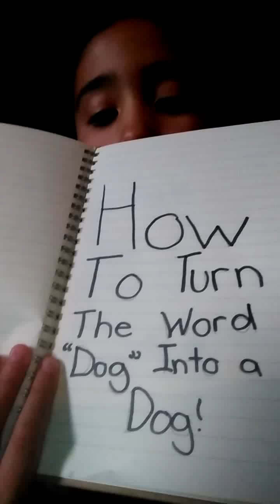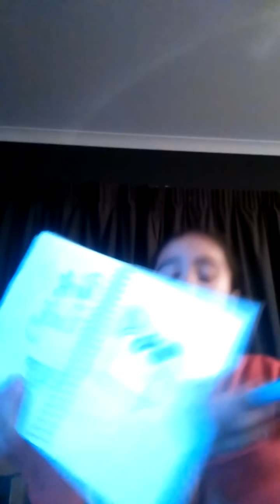How To Turn The Word "Dog" Into A Dog!